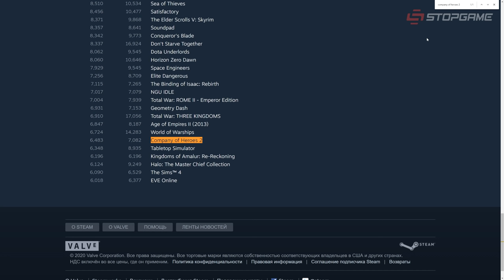Обзор Iron Harvest. RTS про царских роботов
Стратегии в реальном времени переживают не лучшие свои деньки. Уже давно не выходило ничего крупного, значимого и революционного. Но вот на горизонте замаячила проспонсированная народом Iron Harvest — стратегия про неказистых роботов времён Первой мировой. Получилось ли у неё поднять с колен умирающий жанр или же она просто сплясала на его могиле? Подробней об этом в нашем видеообзоре.